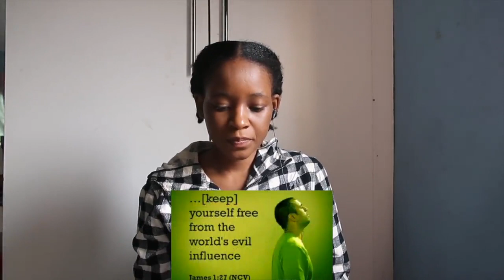God's View of Secular Music (Part 1 of 2) | REACTION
📖 REACTION DEFINITION:

. re·ac·tion
rēˈakSH(ə)n/
noun

Fanny&jessy
Haspolat-lefkosa,via mersin 10,Turkey (cyprus international university)
mersin, turkey,99010